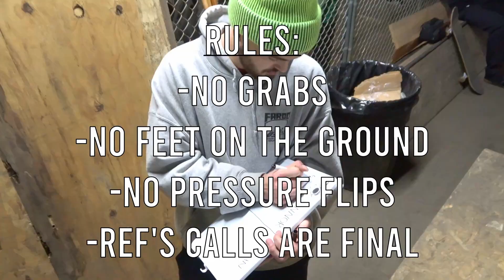Forest City Game of Skate [2023]: Cody Chanthalangsy V. Moises Munoz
The first round of the 2023 Forest City Game of Skate continues with Cody and Moises facing off. These two are no strangers to the contest, and have spent plenty of time skating together. Cody trends towards the smooth, while Moises opts to speed: which style will come out ahead?

Match Ref'd by the honorable Steven Bailey-Murray & Jarrett Speck.

As always, all music used for the competition has been produced by ENOCH- so enjoy & check him out on Soundcloud/IG!